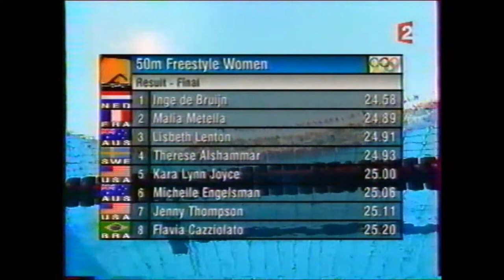2004 Athènes - Finale 50m nage libre dames, Malia METELLA en argent !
finale du 50m nage libre dames
1 Inge de Bruijn (NED)
2 Malia Metella (FRA)
3 Libby Lenton (AUS)